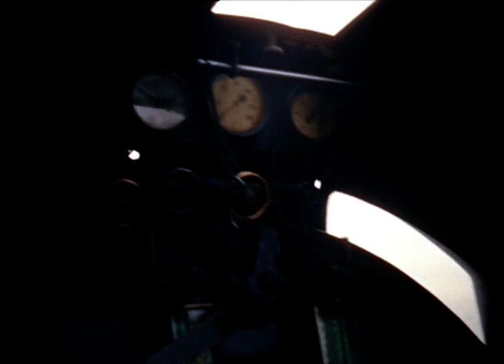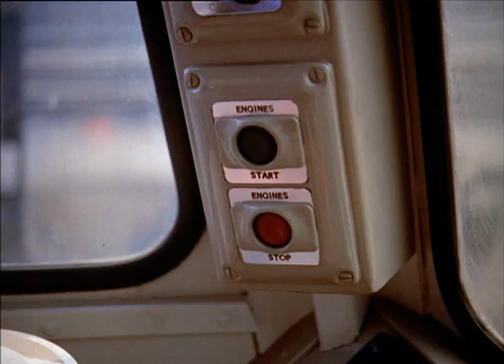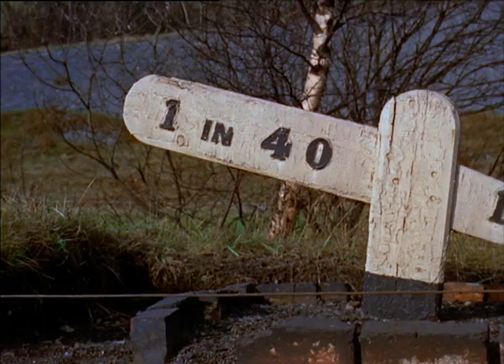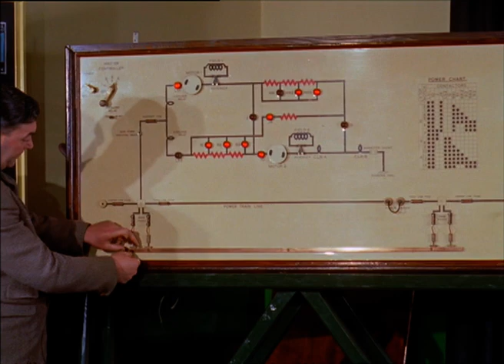How Technology Advancement Changed Railways Forever | Look at Life | Our History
Celebrating British Railways' change of technology to bring in the modern age of commuter travel.